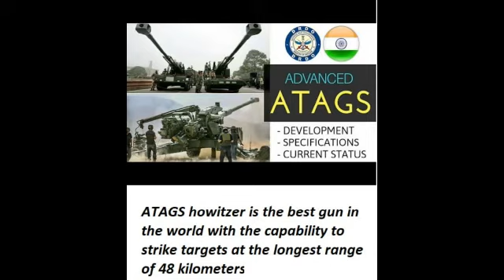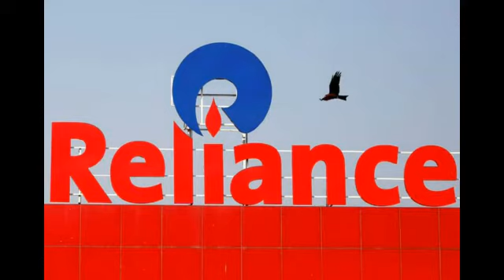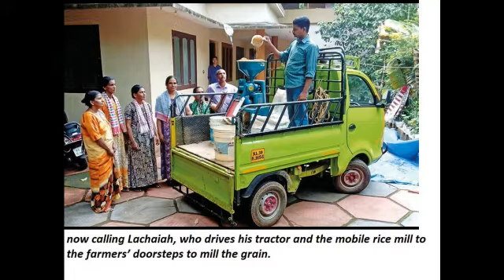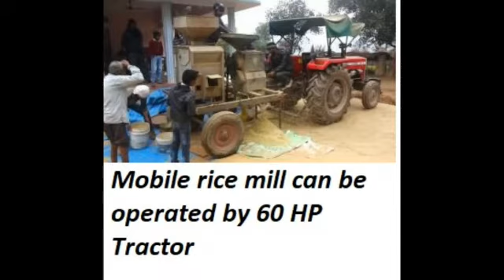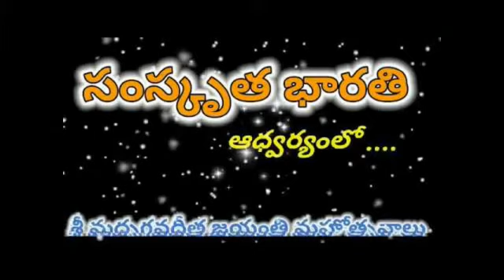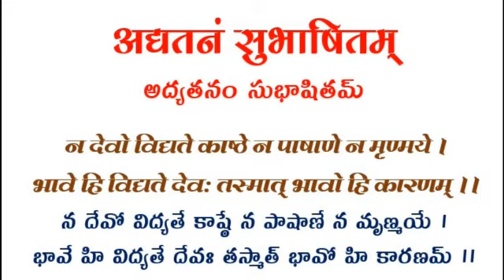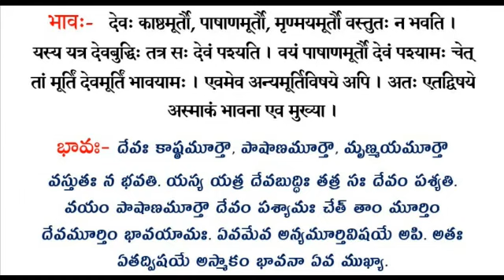Daily Samskrit News 21Dec2020